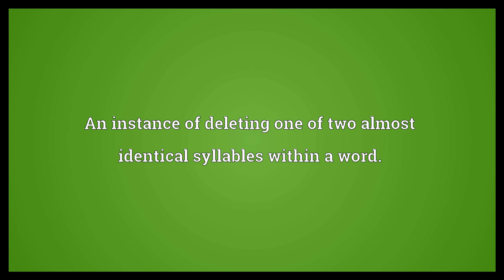Haplology Meaning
Video shows what haplology means. The process of deleting one of two almost identical syllables within a word.. An instance of deleting one of two almost identical syllables within a word..  Haplology Meaning. How to pronounce, definition audio dictionary. How to say haplology. Powered by MaryTTS, Wiktionary